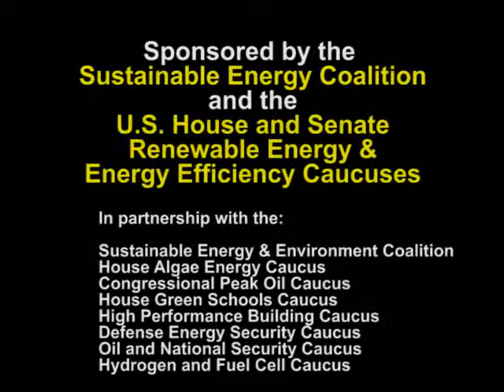Energy Efficiency 1 Panel at the 2012 Congressional Renewable Energy and Energy Efficiency EXPO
Industry speakers discuss the potential of energy efficiency at the 15th Annual Congressional Renewable Energy & Energy Efficiency EXPO + Policy Forum on June 21, 2012 (Part 1).

Jennifer Schafer, Executive Director, Federal Performance Contracting Coalition

Leslie McDowell, Marketing and Communications Director, Building Performance Institute, Inc.

Kelsey Southerland, Executive Director, Heat is Power

Andy Kunz, President & CEO, U.S. High Speed Rail Association